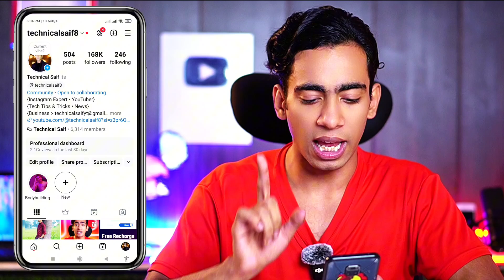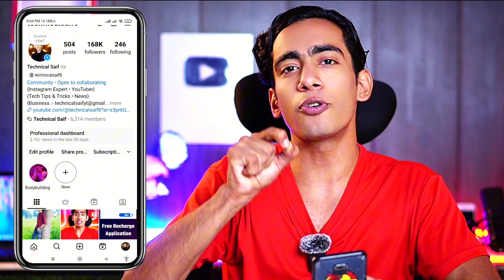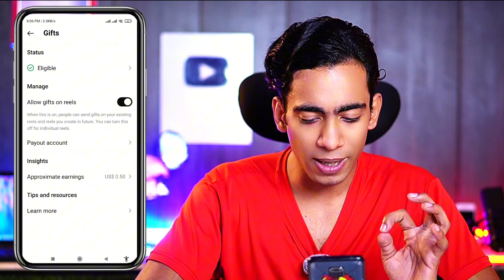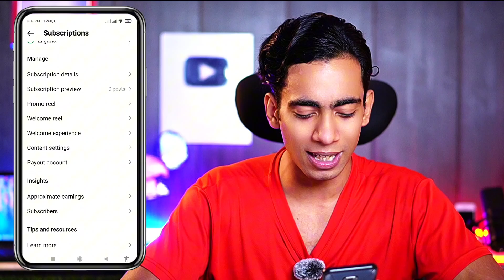Instagram Se Paise Kaise Kamaye | How To Earn Money From Instagram | Reels Se Paise Kaise Kamaye